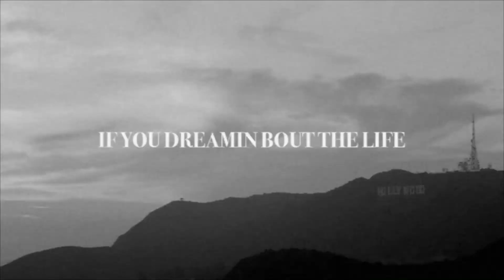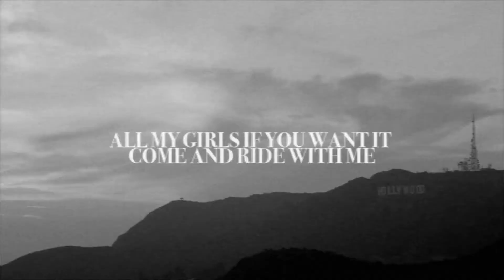twoEazy - Big Fur Coat (ft. SIanne) [Lyric Video]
STREAM NO GENRE ON ALL PLATFORMS!

MODELS